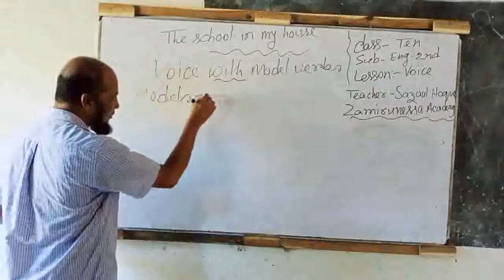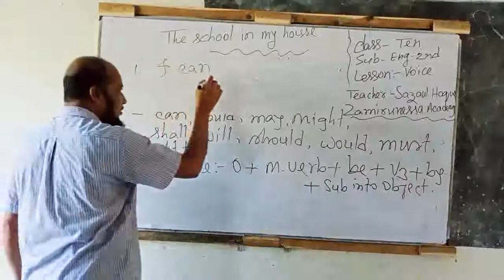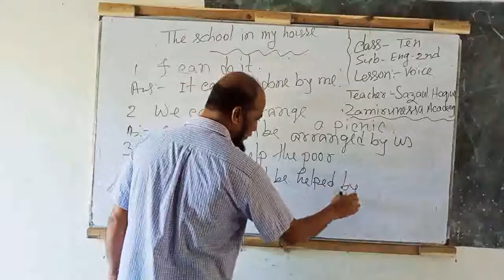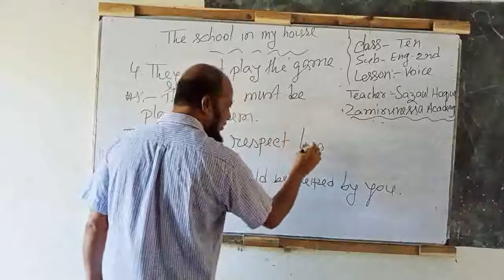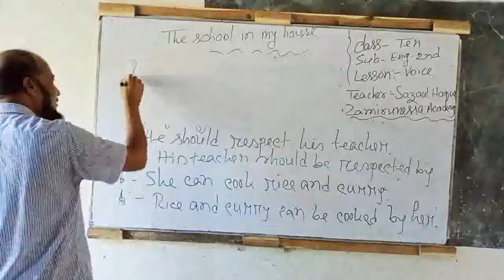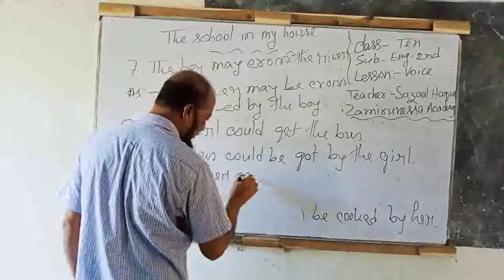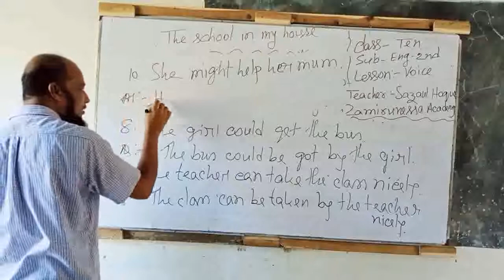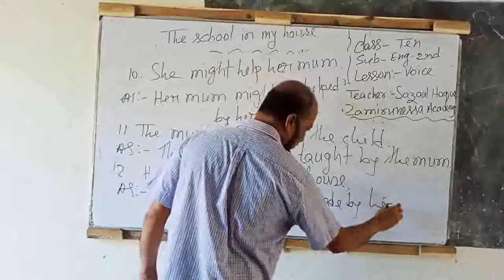Sajaul haque Online Class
Class- 10 , sub: English 2nd paper